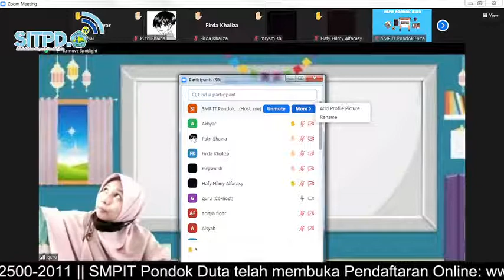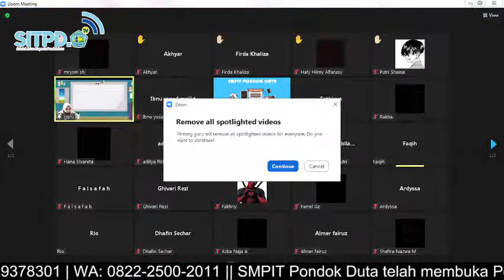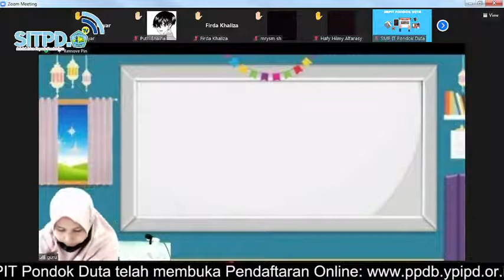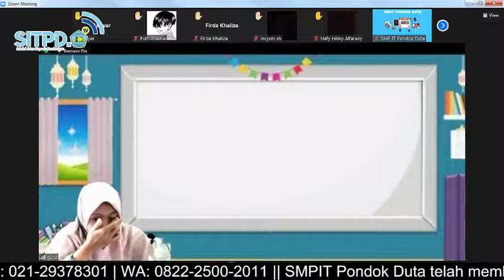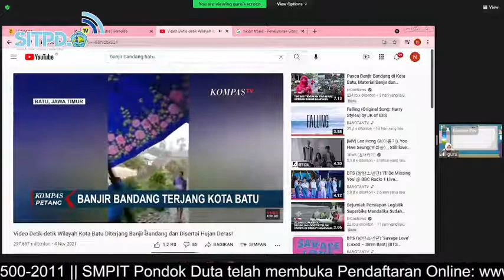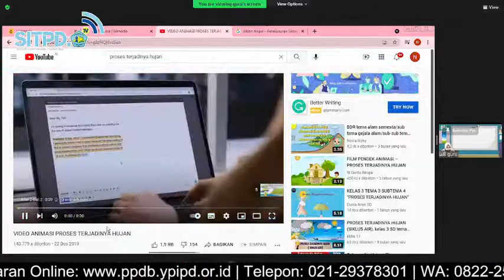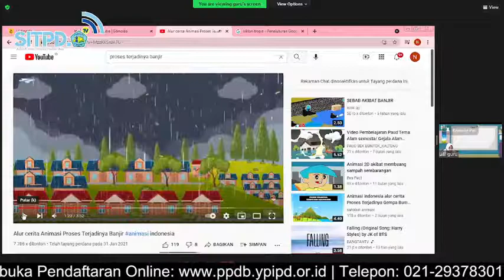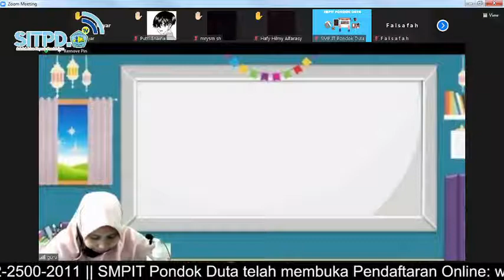BAHASA INDONESIA KELAS 8//TEKS EKSPLANASI